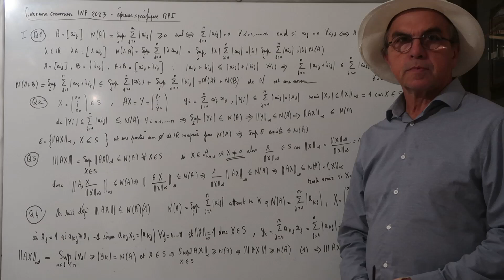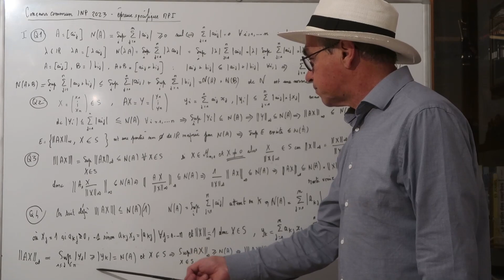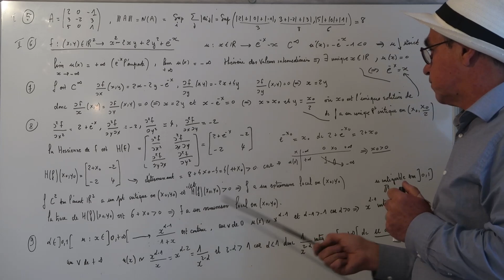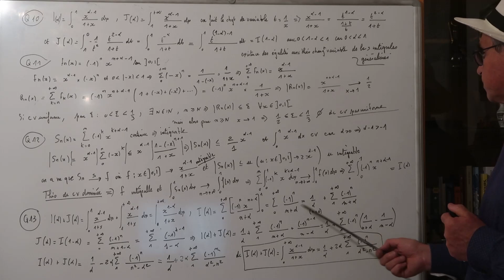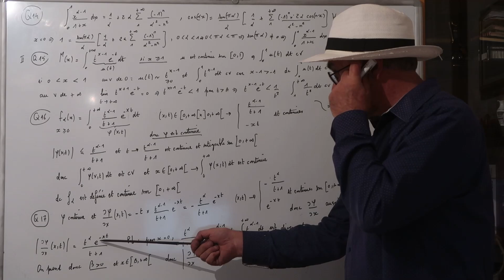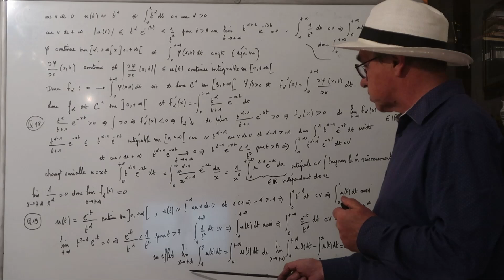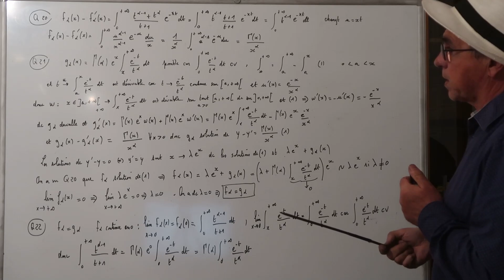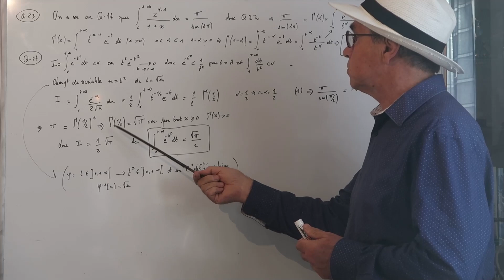CH186 Corrigé INP 2023 épreuve spécifique 1 / 1